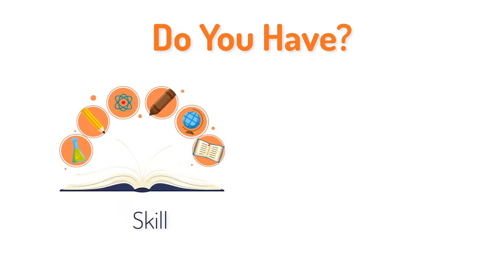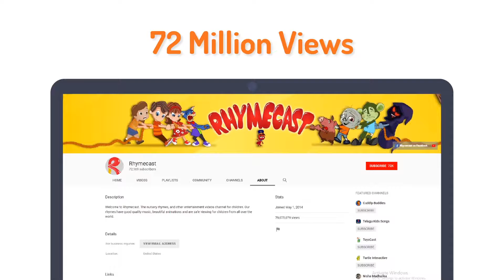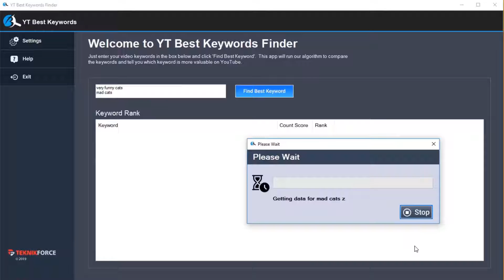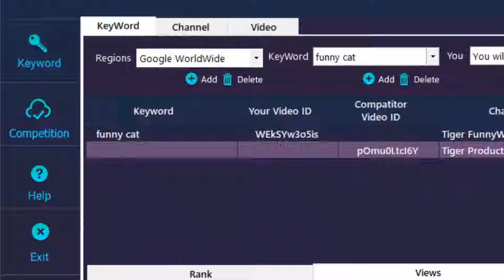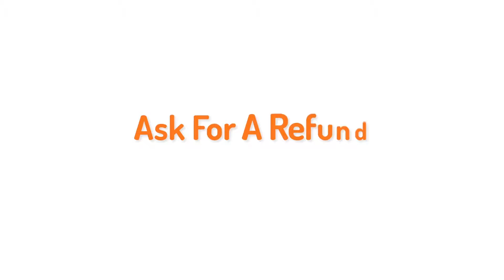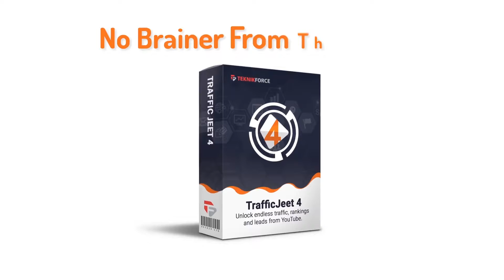Traffic Jeet Sales video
Traffic Jeet 4 is a powerful SEO and analytical tool specifically designed for YouTube.

VideoMarketing is the biggest Internet marketing trend this year. It surpasses SocialMediaMarketing too.

YouTube is where everyone goes when they need to find out anything - learning, discovering new products, finding product reviews and more. Everyone visits YouTube at least once before making a purchase decision.

If you can tap into this large YouTube audience, you will reap huge rewards. More traffic, more conversions and more sales year after year. We have been able to tap into this and have got hold of the YouTube Silver Play Button.

Our channel views have run into million of views and thousand of subscribers. You can also achieve similar results with our tool Traffic Jeet 4. We’ve been helping video marketers dominate YouTube since 2013 with Traffic Jeet.

The 4th and latest release is updated for the latest developments and breakthroughs in Video SEO. It is designed to make video rankings so simple that even a newbie can rise to the top of YouTube.

With 6 different and powerful modules, it has everything you will ever need to dominate YouTube. At the heart of the app is Traffic Jeet, the most powerful and quick keyword research app, custom made for Video SEO.

Next, we have YT Best Keywords, an innovative application that implements our unique algorithm to find the best keyword from any list you give it.

Then, you also get YT Ad Keywords. This unique application will take your Google Keyword planner keywords and analyze them for video traffic. You get to unlock t

You also get TubeTracker, the best rank tracking system ever built for YouTube. You can track keywords, videos, and channels. Stack up your competitors against yourself, and you can even track them on regional and local versions of YouTube.

The next module is the YT TagFinder. It gives you tags for any of the competitor’s video in a matter of seconds! Infiltrate and take your competition’s research in seconds!

The last powerful module is YT Niche Finder. Find out the most profitable niches on YouTube. to know more.